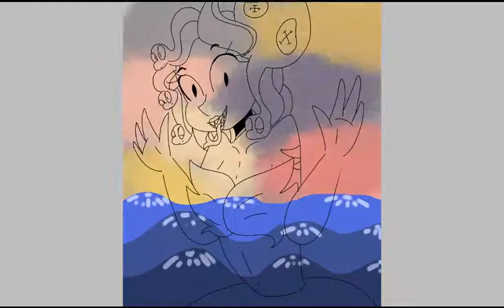[Cala Maria Medusa Gorgon from CupHead] SpeedPaint {Ibis Paint X}